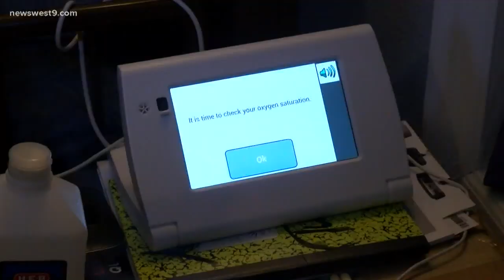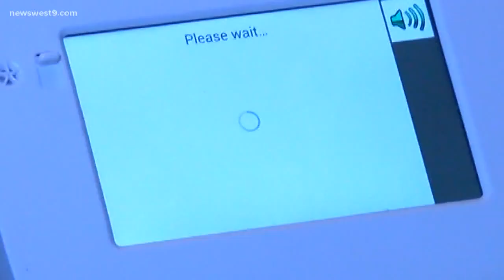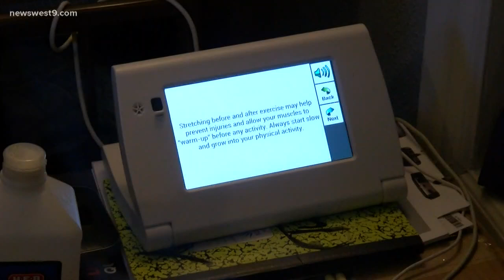VA Home Telehealth Care Coordination system limits trips to the clinic and hospital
The VA's budget for this year includes an allotment of $1.1 billion for telehealth services. This is a $105 million increase over the 2019 budget.